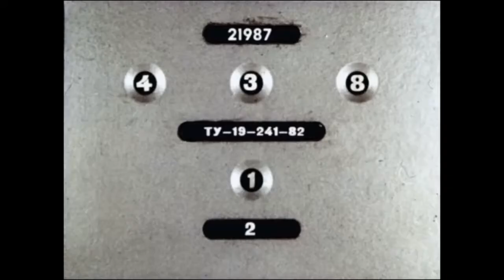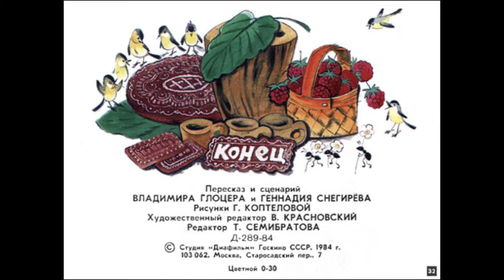Пряничный домик(про Ваню и Машу) РУССКАЯ НАРОДНАЯ СКАЗКА||АУДИОСКАЗКА с картинками||ДИАФИЛЬМ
Автор: Русская народная сказка
Художник: Коптелова Г.
Редактор: Семибратова Т.
Художественный редактор: Красновский В.
Год выпуска: 1984